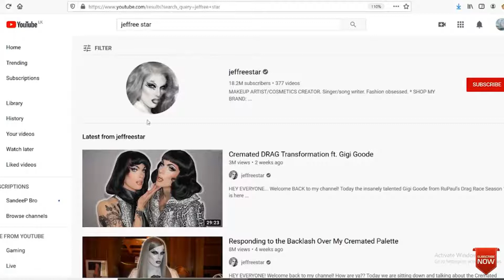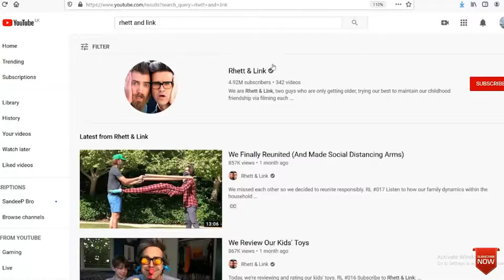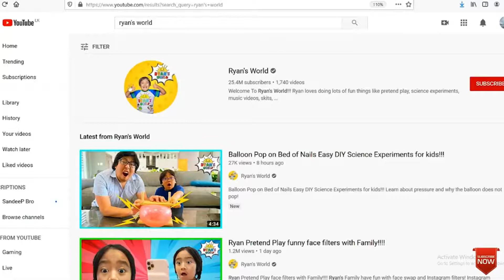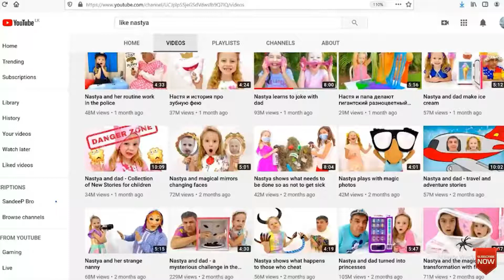Top 5 youtubers youtubers in the world $$$